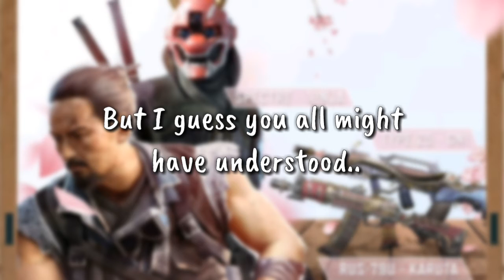*NEW* SEASON 3 PATCH NOTES | OPTIMISATION AND IMPROVEMENTS | COD MOBILE | HADES | VAGUE GAMER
Ans-Kinemaster

Ans-PixelLab, Photoshop Express and Picsart.

Ans-No, I play with 2 finger thumb.